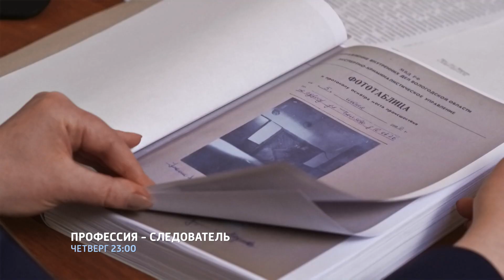Профессия - следователь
В профессиональный праздник следователей – 25 июля – в эфире телеканала «Россия 1» состоится премьерный показ документального фильма «Профессия – следователь», подготовленный ООО "Фонд национального кино «Патриот» при содействии Следственного комитета России.

Этот уникальный проект, приоткрывающий тайну следствия, расскажет о профессии следователя, применяемых в СК России современных технологиях и как на самом деле раскрываются преступления. Эксклюзивные интервью следователей, криминалистов и экспертов ведомства, подлинные материалы уголовных дел, малоизвестные подробности резонансных расследований и, казалось бы, забытые преступления прошлых лет.

Фильм о непридуманных историях, среди которых нашумевшее дело так называемой «банды ГТА», массовое убийство в Ставрополе, хладнокровная охота на людей в Иркутске, и следователях, для которых добиться истины – дело чести, смотрите на телеканале «Россия 1» 25 июля 2019 года в 23.00, а также в повторе на телеканале «Россия 24» в выходные дни.